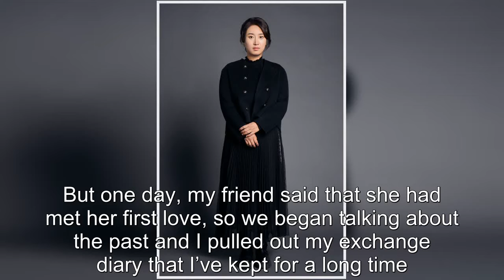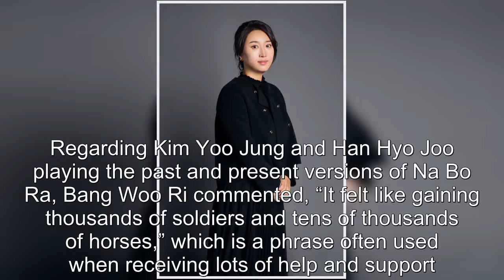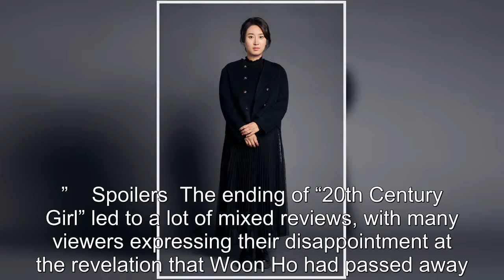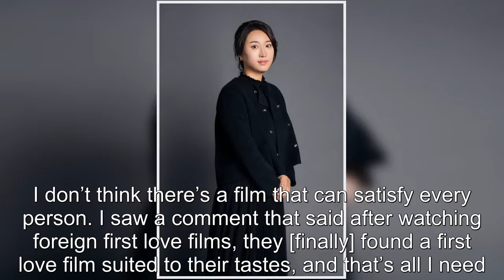“20th Century Girl” Director Shares Inspiration Behind The Film, Her Take On The Bittersweet Ending,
“20th Century Girl” Director Shares Inspiration Behind The Film, Her Take On The Bittersweet Ending, And More .